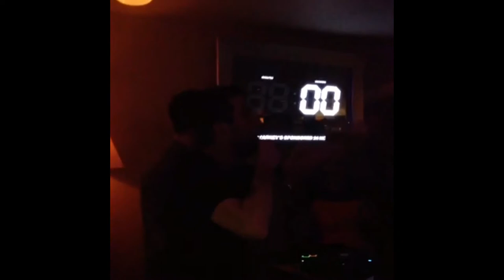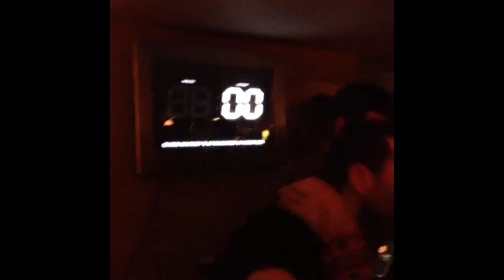Final Moments Of Chris Markey's 24 Hour DJ Set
The last few moments of Chris Markey's 24 hour sponsored DJ set at Baroosh, Chelmsford. As the clock struck 12, Chris turned 30 and completed his final ever DJ set after 15 years of DJing and 7 years as a resident at Baroosh. Over £1000 was raised for Hospital Radio Chelmsford by donations made for towards the event.